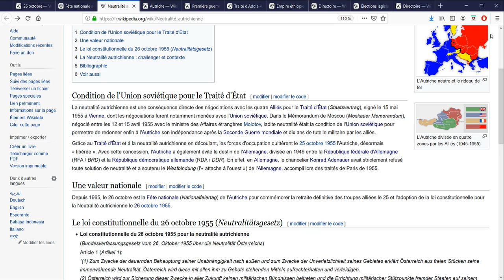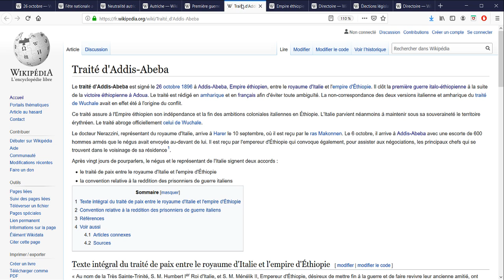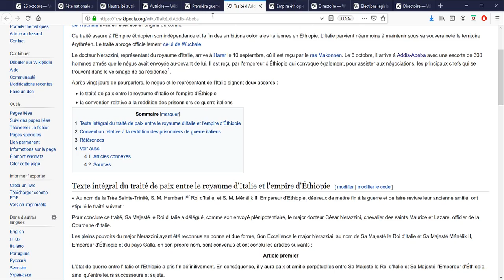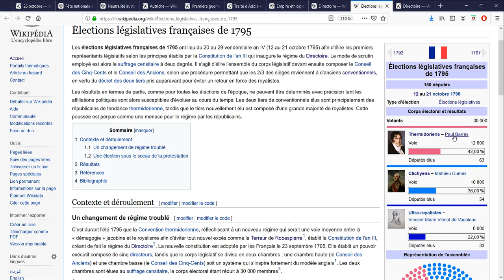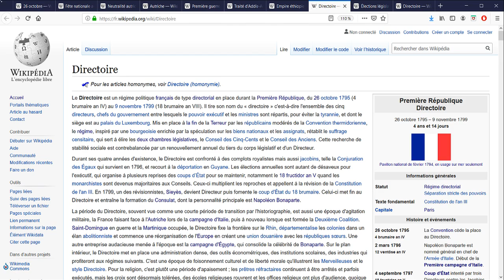Le 26 Octobre: Autriche, Addis-Abeba et Directoire, Jour à Retenir (111)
-La fête nationale autrichienne depuis 1955 (fait référence à l'indépendance de l'Autriche, les alliés quittent le pays, l'Autriche devient un pays neutre dans le contexte de la guerre froide...)
-La fin de la Guerre italo-éthiopienne en 1896 (victoire surprenante de l'Ethiopie, traité d'Traité d'Addis-Abeba où l'Italie reconnaît l'Ethiopie, seul pays d'Afrique à ne pas s’être fait colonisé...)
-Le début du Directoire en France en 1795 (période très méconnue entre la Révolution et Napoléon, régime qui va éviter de nombreux coups d’États, période considérée comme transitoire dans l'Histoire de France...)